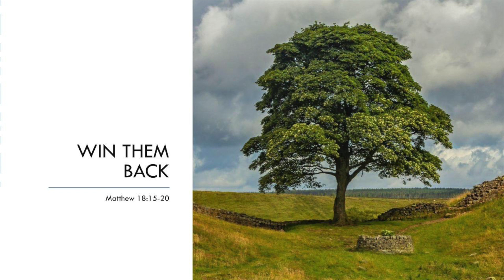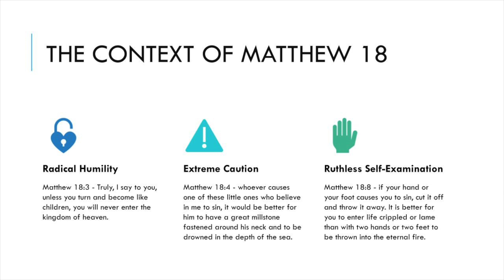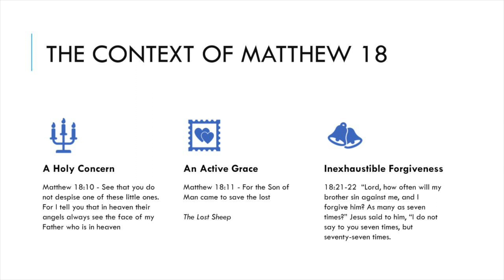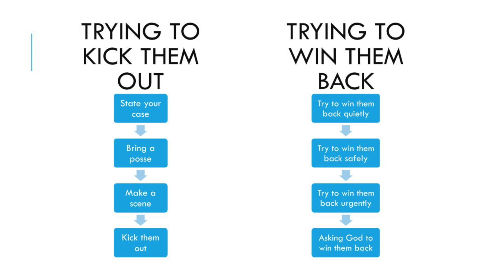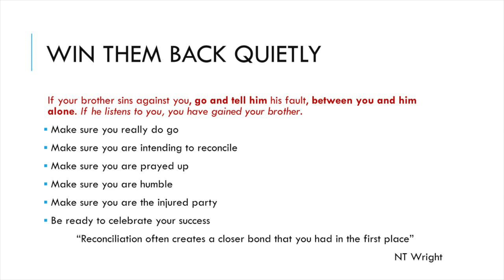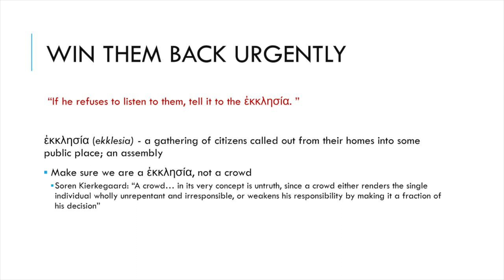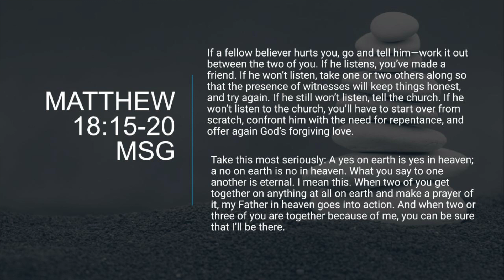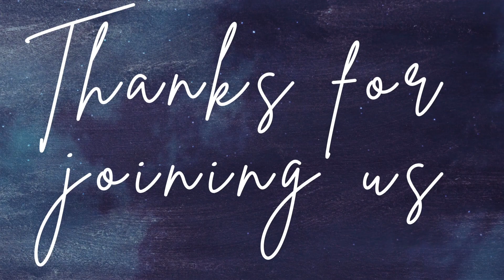Win Them Back || 1st Oct 2023 || Seth Lester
Welcome. Thanks for checking us out.
Below are a bunch of links if you would like to know more about us and our church.